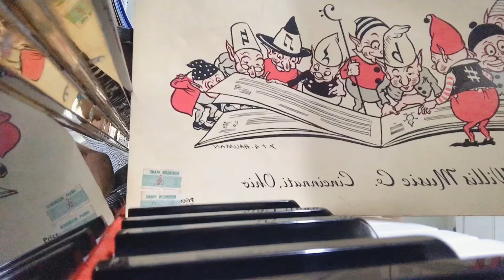C Animals by N. Parin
“C”Animals | Poco Piano 1 by N. Parin in Tanya Classroom.